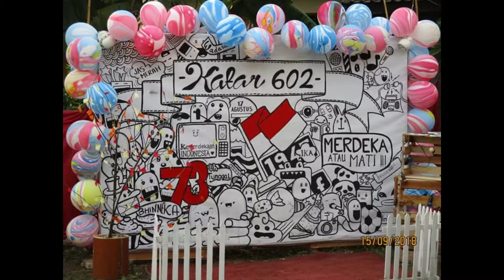TARI PIRING - Wadassari 602 Oleh Krucil 602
Dalam Rangka Puncak Acara Peringatan HUT RI 73 15September2018 Oleh ibu ibu Muda Wadassari 006